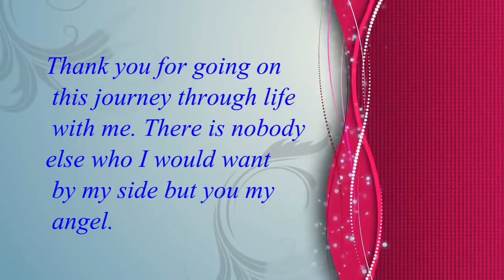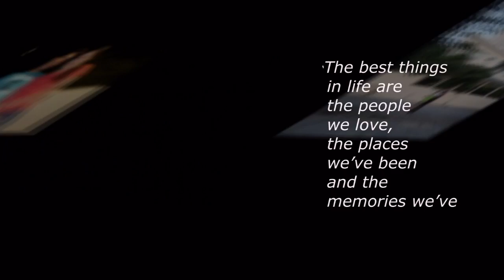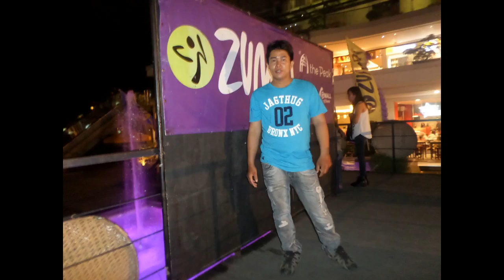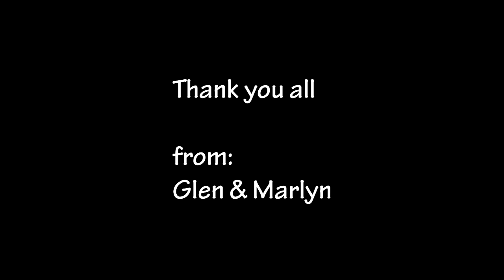Born for You Glen & Marlyn Throwback